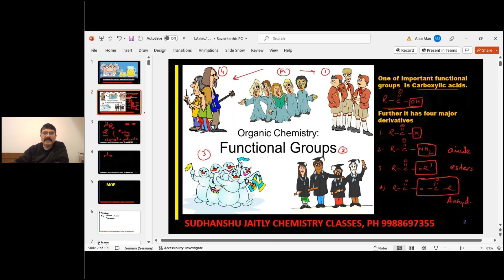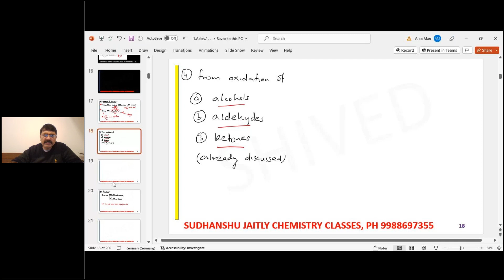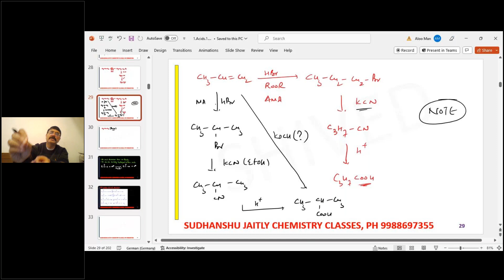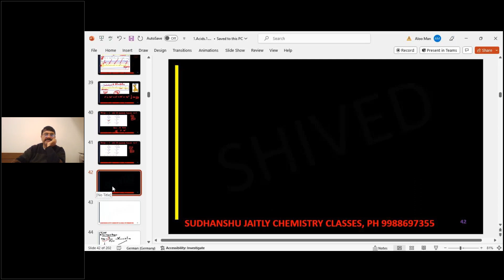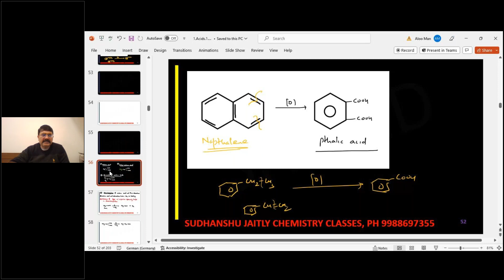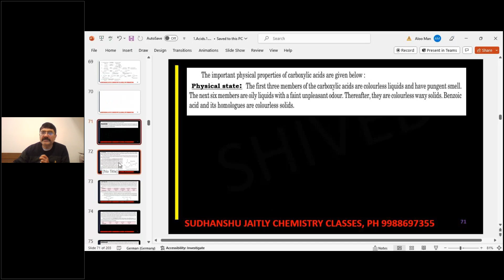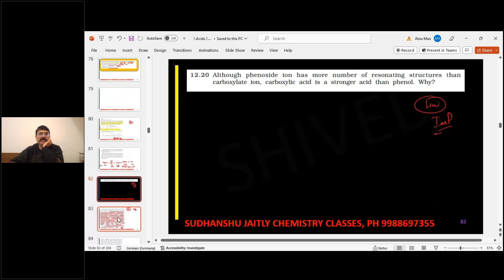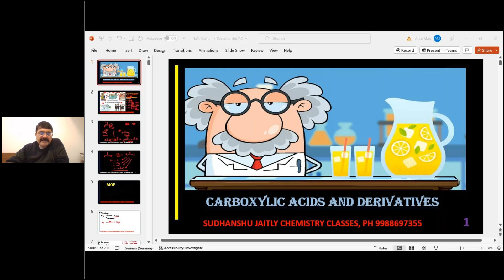Acids and derivatives | Class XII | 1st